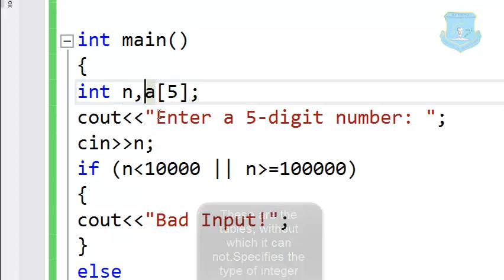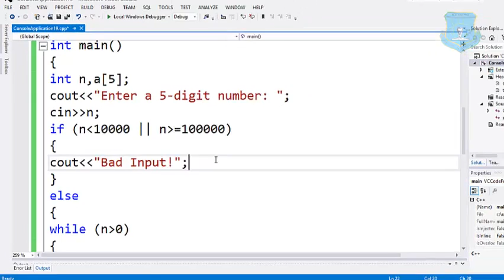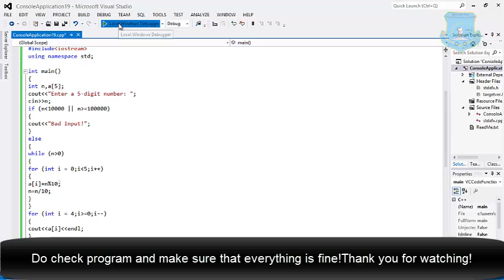GenadyAsparuhov_Slavchev_XIB_Programirane_2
ARTY_Project
"ИТ уроци"
Проектно-базирано, практически и проблемно ориентирано обучение.
Интердисциплинарен подход.